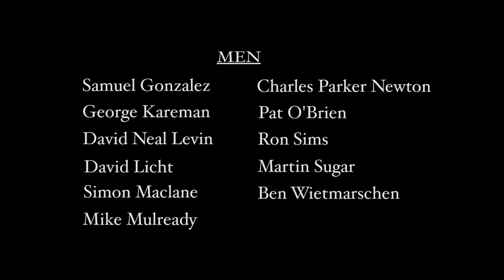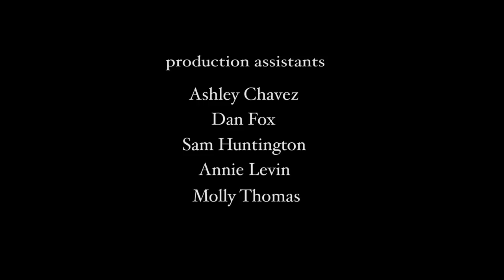Men's Thanksgiving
Eleven male strangers assemble for a pathetic Thanksgiving celebration.

Directed, Edited, and Filmed by Tom Levin

Written by George Kareman, Pat O'Brien, Ben Wietmarschen

Produced by George Kareman, Tom Levin, Pat O'Brien, Ben Wietmarschen

Starring:
Samuel Gonzalez
George Kareman
David Neil Levin
David Licht
Simon Maclane
Mike Mulready
Charles Parker Newton
Pat O'Brien
Ron Sims
Martin Sugar
Ben Wietmarschen

Sound Mixer: Harris Karlin

Boom Operator: Rob L Hubbard

Second Camera Operator: Wyatt Kostygan

Production Assistants:
Ashley Chavez
Dan Fox
Sam Huntington
Annie Levin
Molly Thomas

Special Thanks to Iris Bieri & Thomas Fleischman

Filmed on location in Madison, Connecticut, United States of America